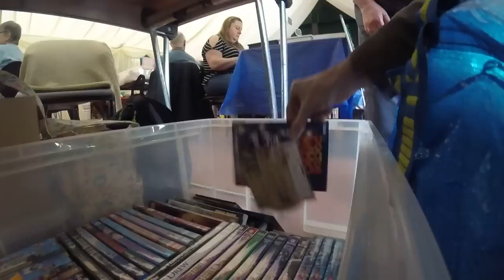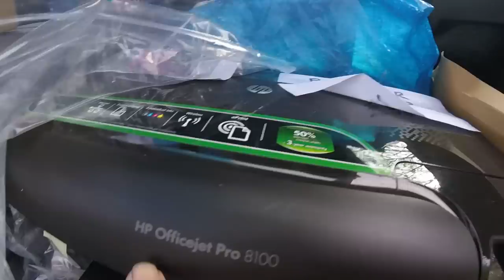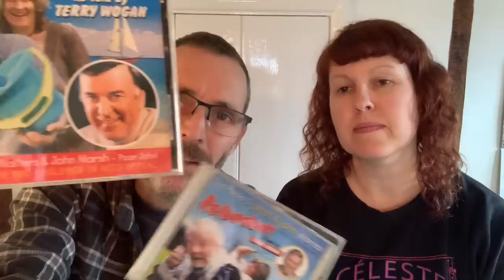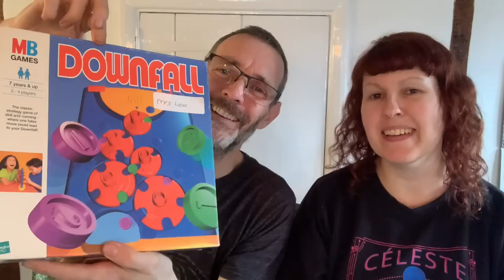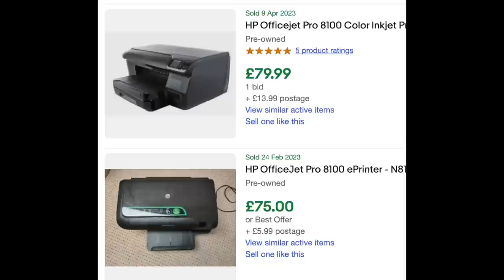BARGAIN HUNTING - GoPro footage... can't be worse than last time...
Bargain Hunting - GoPro footage... It can't be worse than last time...